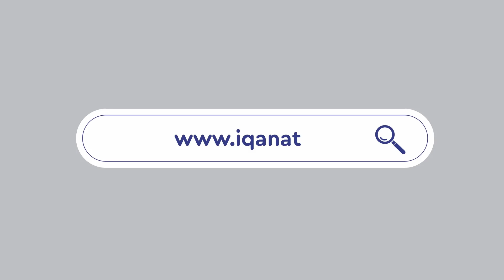5-8 сыныптар үшін дайындық проморолигі